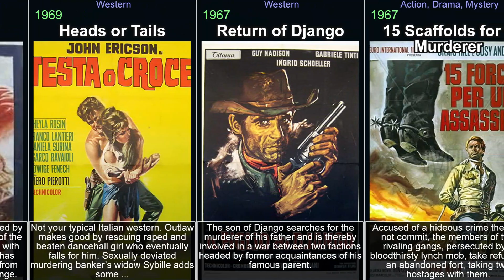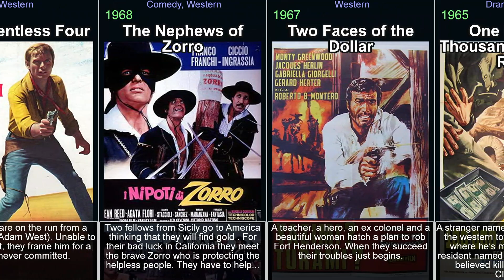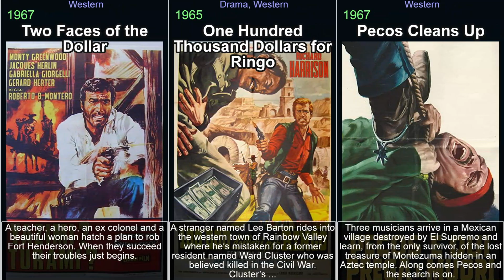Spaghetti western movies from the 1960s and 1970s - part 5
This video is part of a series of videos about spaghetti western movies. This is part 5, concentrating on the years 1960 to 1979. Spaghetti Western is a subgenre of Western films that originated in Italy in the 1960s. These films were characterized by their low budgets, stylized violence, and bleak atmosphere. It explores the world of spaghetti western, covering everything from the most popular titles to hidden gems. Its aim is to give viewers a comprehensive understanding of the genre. It covers history of spaghetti western movies, the various sub-genres within the medium, and its evolution. Each episode focuses on a specific movie, examining its plot, characters, themes, and style, or on a genre in general. It covers both classic and new titles, including popular spaghetti western , as well as lesser-known titles. Throughout the videos, viewers will be introduced to the best of the genre. These videos will help you discover spaghetti western you have never seen and rediscover those that you may have forgotten or are looking for.

In the video:

Killer Goodbye (1968)
Adios, Hombre (1967)
John the Bastard (1967)
The Last Gun (1964)
To Hell and Back (1968)
Ciccio Forgives, I Don't (1968)
The Little Cowboy (1973)
Go for Broke (1968)
Zanna Bianca alla riscossa (1975)
Buffalo Bill (1964)
Up the MacGregors (1967)
Sartana Does Not Forgive (1968)
Dynamite Joe (1967)
Red Coat (1975)
Heads or Tails (1969)
Return of Django (1967)
15 Scaffolds for a Murderer (1967)
Two Brothers, One Death (1968)
Death Walks in Laredo (1967)
Trinity and Sartana Are Coming (1972)
Fasthand (1973)
One by One (1968)
The Handsome, the Ugly, and the Stupid (1967)
Sting of the West (1972)
Two Sons of Ringo (1966)
Execution (1968)
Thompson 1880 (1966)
A Taste of Death (1968)
God in Heaven... Arizona on Earth (1972)
Jesse & Lester - Two Brothers in a Place Called Trinity (1972)
Reverend's Colt (1970)
Degueyo (1966)
Two Crosses at Danger Pass (1967)
Creeping Death (1972)
The Relentless Four (1965)
The Nephews of Zorro (1968)
Two Faces of the Dollar (1967)
One Hundred Thousand Dollars for Ringo (1965)
Pecos Cleans Up (1967)
If You Want to Live... Shoot! (1968)
Rojo (1966)
Carambola (1974)
Wrath of God (1968)
And Now I Recommend My Soul to the Lord (1968)
For a Few Dollars Less (1966)
His Name Was Sam Walbash, But They Call Him Amen (1971)
Two Gangsters in the Wild West (1964)
The Great Adventure (1975)
Bang Bang Kid (1967)
Colt in the Hand of the Devil (1973)